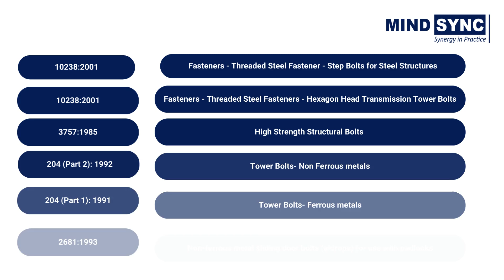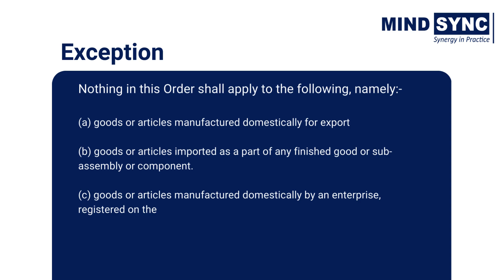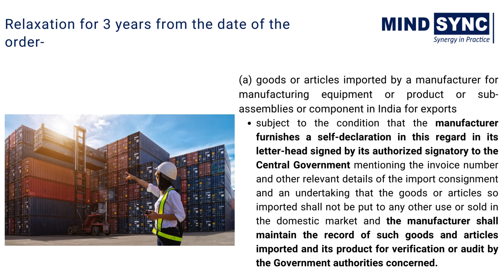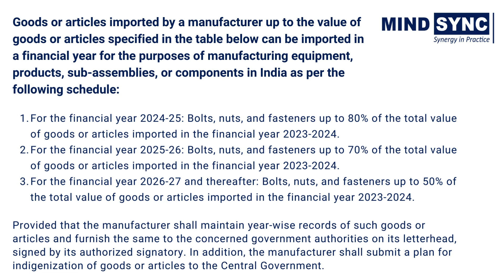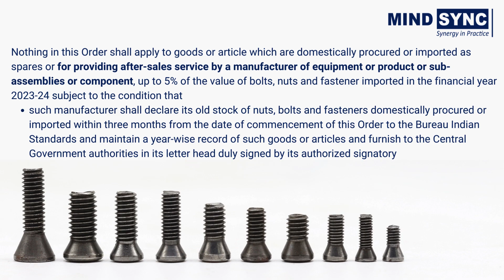Are you exempt under the new Bolts, Nuts and Fasteners Quality Control Order, 2024 | Fasteners QCO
In this video, we delve into the new Bolts, Nuts, and Fasteners Quality Control Order 2024 issued by the Department for Promotion of Industry and Internal Trade (DPIIT). We will explore the updated effective dates, compare them to the previous order, and discuss the government's initiatives on exemptions for manufacturers of equipment, components, and sub-assemblies. Additionally, we provide guidance on how you can comply with these standards, including filing self-declaration forms and preparing reports for submission to the central government. Contact Mind Sync for assistance with BIS Certification and self-declaration certificates. Stay informed and ensure your products meet the latest quality control standards.